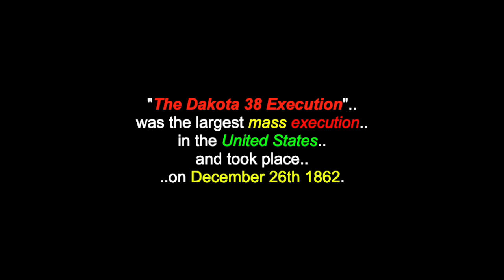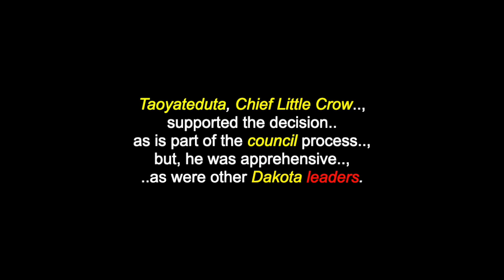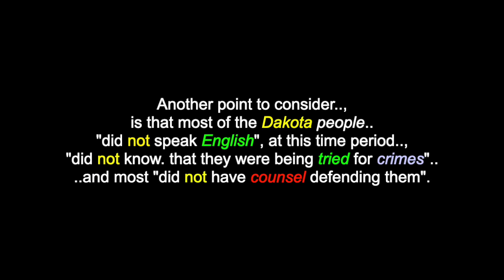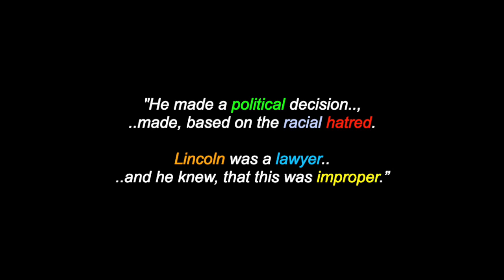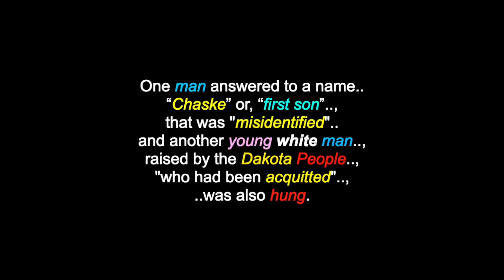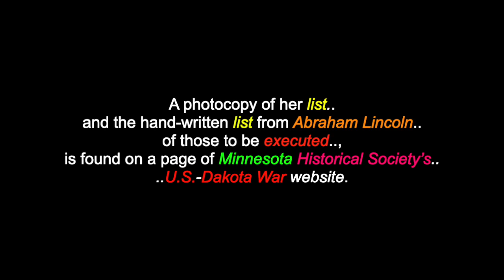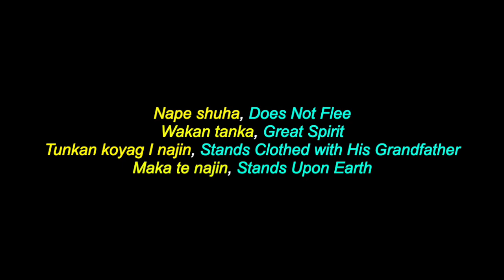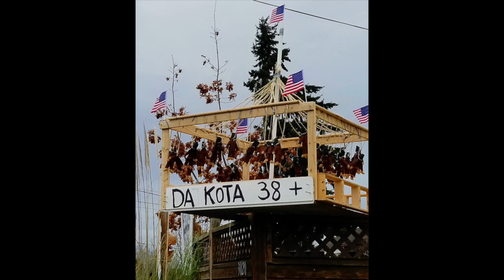The Dakota 38 Execution: December 26th 1862 - Minnesota, USA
This is a video for: "The Dakota 38 Execution", which occured on December 26th 1862, in Minnesota, USA. There are also videos in this channel for many North, South & Central American Tribes & First Nations, Chiefs, Residential Schools,  Elders, Historical Events, Indigenous Concerns, Quotes, Environmental Youth Activists.. and much more.

"The Dakota 38 Execution" was the largest mass execution in the United States and took place on December 26th 1862. On the day after Christmas, in 1862, 38 Dakota men were hanged, under order of President Abraham Lincoln. The hangings and convictions of the Dakota 38 resulted from the aftermath of the "U.S.-Dakota War", of 1862, in southwest Minnesota. In addition to the 38 men hanged the day after Christmas, there were other terrible injustices committed against 265 other Dakota people. There were also, military convictions, physical, mental and sexual abuse, prejudice.. and other inhumane injustices done, to more than 3,000 Dakota people who were held captive, then "forced" to march west, out of Minnesota. The conflict erupted, when treaties restricted the lands of the Dakota People to an area "that could no longer sustain them". "Promised" compensations and annuities were slow or, "non-existent" and the Dakota people feared starvation, heading into a brutal Minnesota winter. The Dakota people also faced terrible racism, with one white settler, store-keeper Andrew Myrick historically quoting: “Let them eat grass.”

Many Thanks & Much Respect To: All Of The Dakota 38 People (..in Spirit)..; (..and to all of their relations)..; The Sioux Peoples..; IndianCountryToday.com..; The Minnesota Historical Society..; THE RELAXED GUY..; KEVIN MacLEOD.. and to all the other brothers and sisters who have contributed to this video with photos and/or, in any other way.